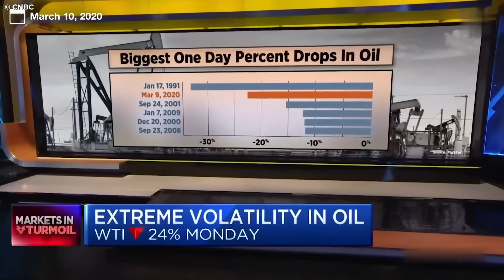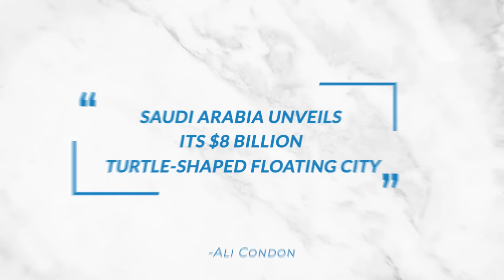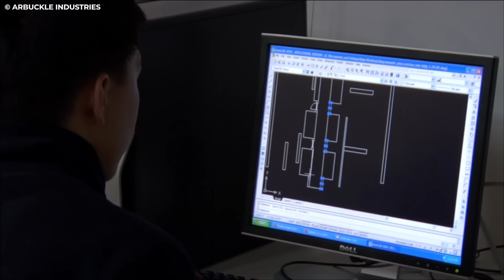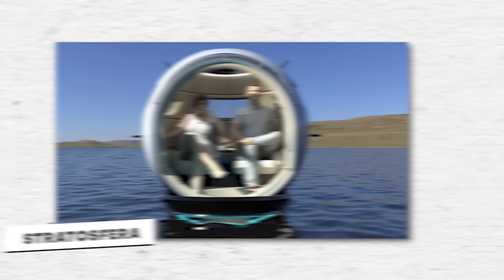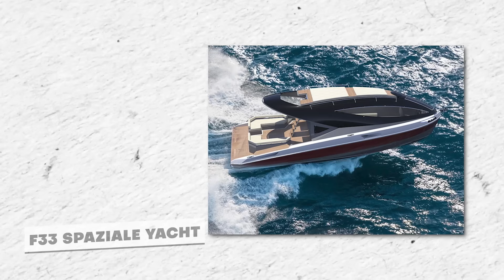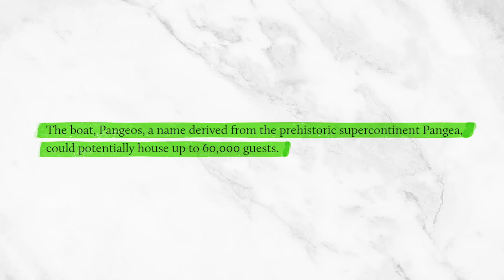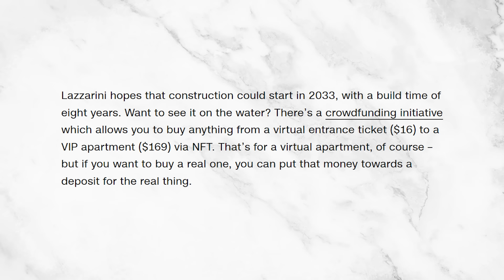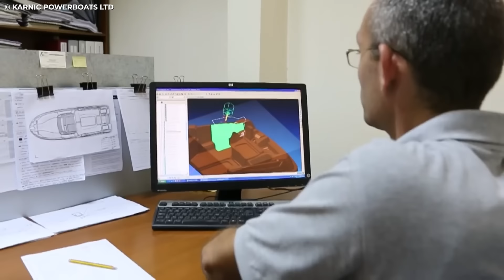Inside Saudi Arabia's $8 Billion Mega City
Saudi Arabia is known for several things, including being one of the richest oil-driven nations in the world. However, their reputation is fast growing to encompass their audacious projects. With one of the largest oil reserves in the world, you'd expect that they'd focus all efforts on their black gold. Instead, they're building a terayacht. . .a crazy $8 billion floating Turtle mega city called “Pangeos”.